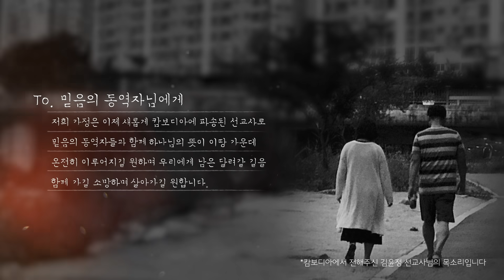[기아대책] 선교사 결연_김윤정 기대봉사단 편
김윤정 기대봉사단과 동역하는 후원자가 되어주세요!